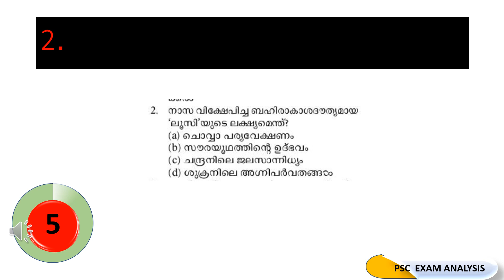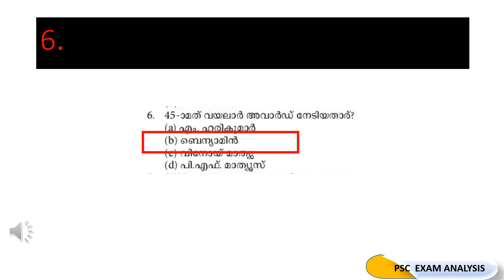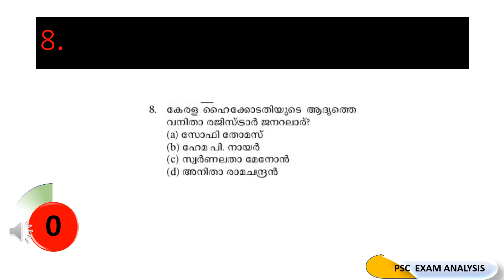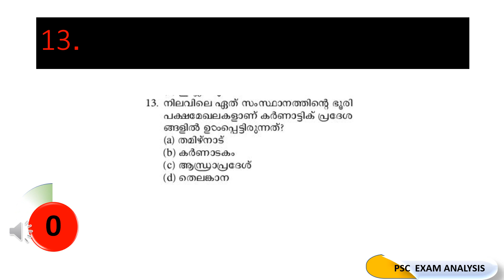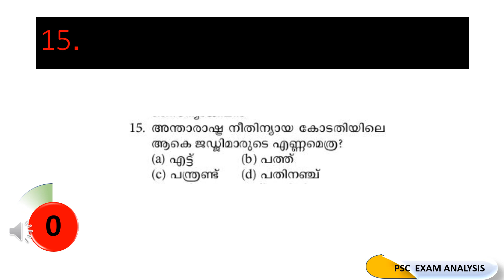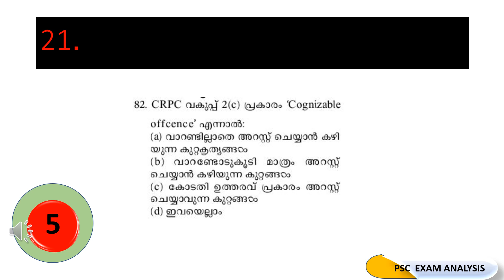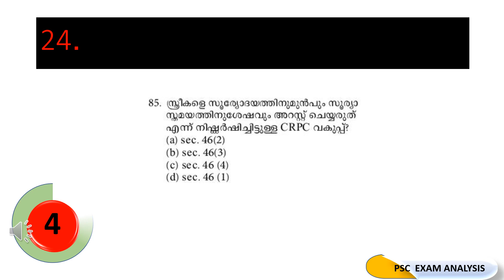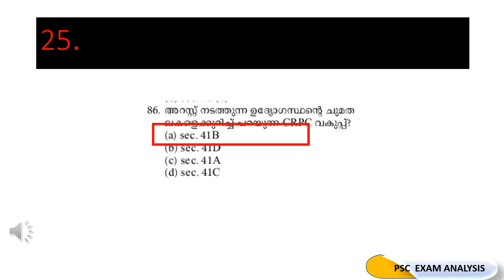KERALA PSC POLICE CONSTABLE MOCK TEST 19 POLICE CONSTABLE EXAM PREPARATION MALAYALAM | CPO 2022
KERALA PSC POLICE CONSTABLE MOCK TEST 19 POLICE CONSTABLE EXAM PREPARATION MALAYALAM | CPO 2022 | CIVIL POLICE OFFICER 2022 | CIVIL EXCISE OFFICER 2022 MOCK TEST

This video created for upcoming Kerala Civil police officer 2022,civil excise officer 2022 (CPO)Exam 2022 preparation. it will help you boost your knowledge. we are trying to conduct mock test everyday. Participate  daily mock test and analyze yourself.All the best.Keep learning
PSC Exams Postponed